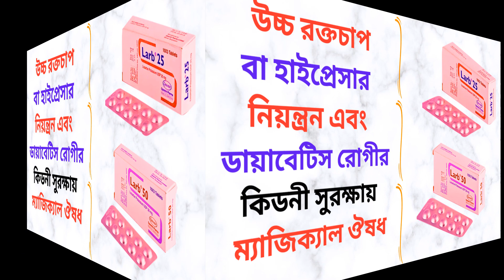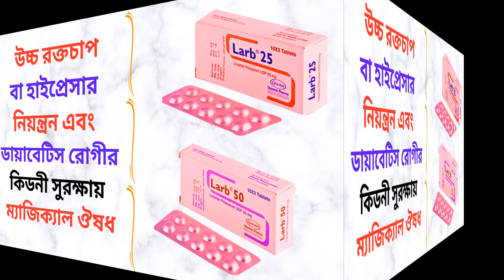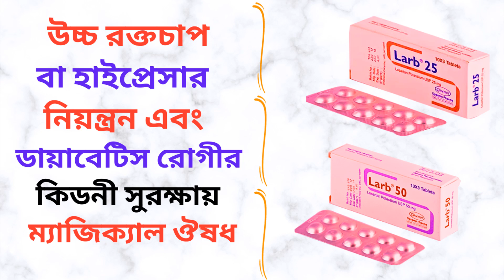Larb 25/50/100 Mg Tablet in Bangla। Larb 25/50 Mg Tablet এর কাজ কি? উচ্চ রক্তচাপ নিয়ন্ত্রন করার ঔষধ।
এই ভিডিওতে Larb tablet সম্পর্কে কিছু গুরুত্বপূর্ন টিপস  এবং তথ্য প্রদান করা হয়েছে যাতে আপনি জানতে পারেন Larb tablet এর কাজ, এতে কি কি উপাদান রয়েছে, এর উপকারিতা, ব্যবহার বিধি এবং সাইড ইফেক্টস বা পার্শ্ব-প্রতিক্রিয়া সম্পর্কে। ধন্যবাদ।

In this video some tips and information are provided about Larb tablet so that you can know about its works, elements, benefits, caution and its side effects. But you should not take it as alternative to specialist doctor’s advice. Here I have tried to show the name of the medicine, its works, elements, caution and its side effects. Thanks.